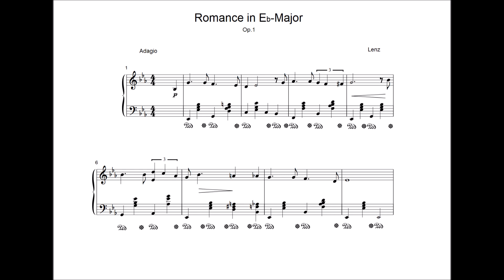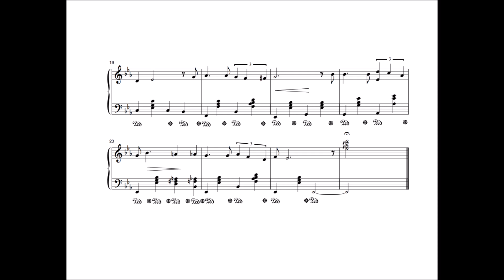Romance in E♭ Major, Op. 1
I hope you'll enjoy the piece :)

I listed it at Op. 1 although it is not the first i composed, just the first one i felt like sharing.